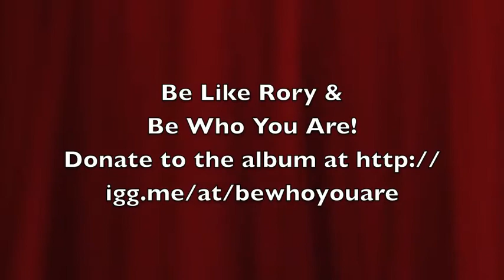Rory Being Who He Is!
Be Who You Are Indiegogo campaign video - Rory Being Who He Is